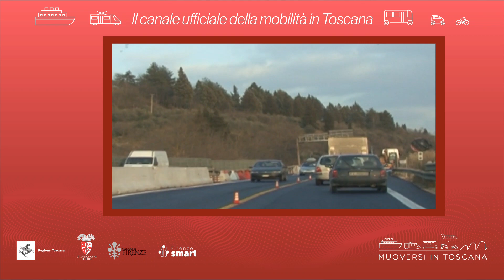Muoversi in Toscana - Edizione delle 17.30 del 5 gennaio 2023